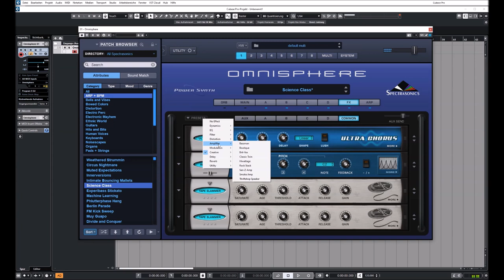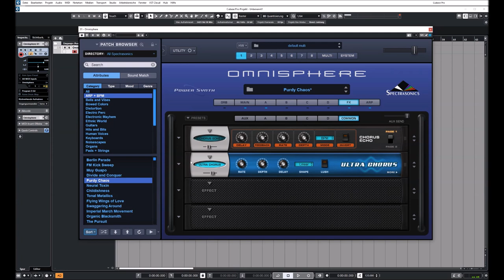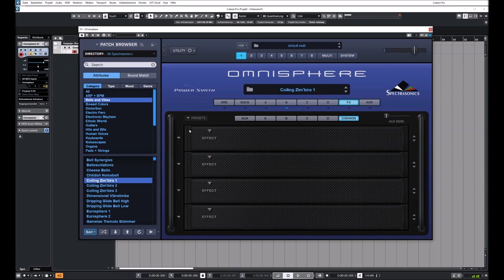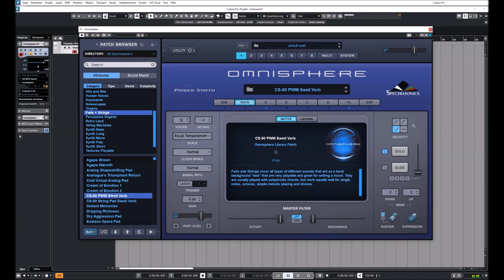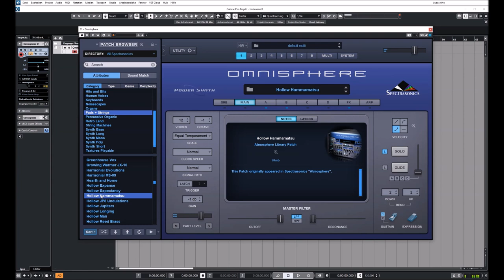Spectrasonics | Omnisphere Update 2.8.5c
"The flagship synthesizer of Spectrasonics"

* Updates AAX plugin for native Apple Silicon compatibility.
* Adds "Any" MIDI channel routing option to the MIDI Channel menus on the MIXER page.
* When "Any" is selected, MIDI Channels 1-16 are sent to the Part (aka MIDI "Omni Mode").
* Fixes issue where the plugin output could become muted after loading multiple DAW projects
* Fixes note playback timing issues when Solo mode
* Fixes issue where the "Modulate with Orb" option in the right-click contextual menu did not work.
* Fixes issue where the Patch dirty indicator (asterisk) could incorrectly disappear after using the...

many more...

Presets Preview:
00:00 Intro
00:05 AR
03:09 Bells
04:02 Bowed
05:17 Dist
05:58 E.Perc
06:14 Electronic
07:09 Ethnic
07:40 Guitars
10:06 Hits
10:33 Voices
10:55 Keys
12:00 Pads